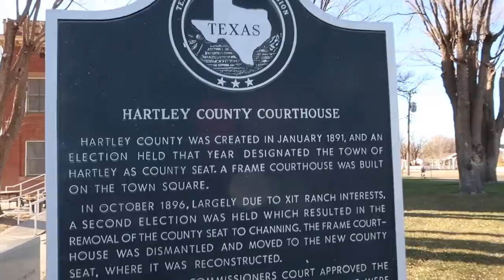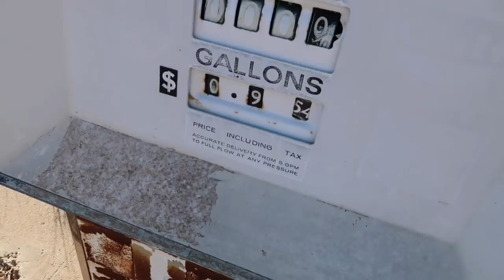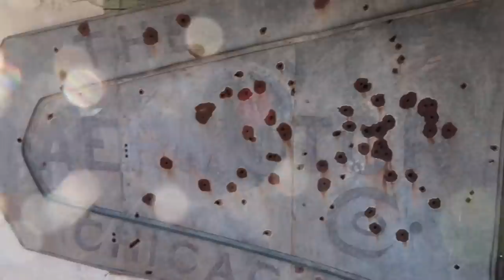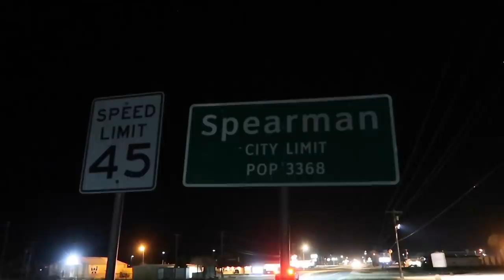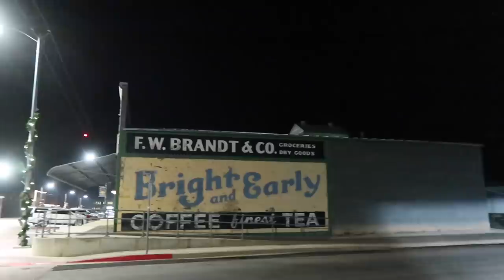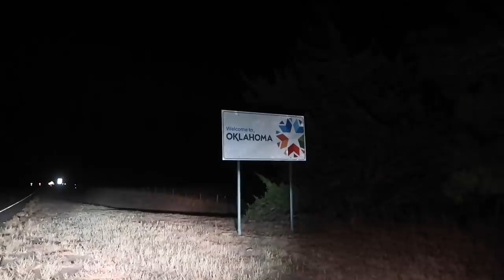Middle Of Nowhere Abandoned Spots In Texas Panhandle - Forgotten Small Towns & Backroads After Dark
North Texas Panhandle Road Trip